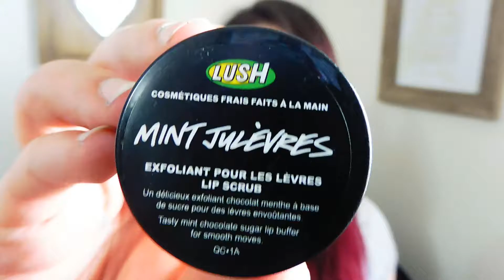Favoris du moment printemps 2017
Allo tout le monde!! Je suis vraiment contente de vous présenté mes favoris du moment!! Sa faisait tellement longtemps que je vous en avais pas fait!!!

Produit mentionnée!
-Palette de fard à paupières Alex de Lise Watier(Discontinué)
-Eye liner Elf(Walmart)
-Rouge à lèvres cosmic metal NYX vitesse de la lumière(Jean Coutu)
-Exfoliant à levres choco-menthe Lush
-Tonifiant rafraîchissant pour peau mixte a grasse Nivea(Walmart)
-Gel douche Framboise NSpa(Walmart)
-Spray anti odeur Dr. Scholls(Walmart)
-Elastique de plastique(Stitches)
-Vernis l'oreal red tote(Walmart)
-Colorista Burgundy(Walmart)
-Jeu Blaze Of Battle

Camera utilisé: Lumix Panasonic DMC-ZS45
Programme de montage: Filmora